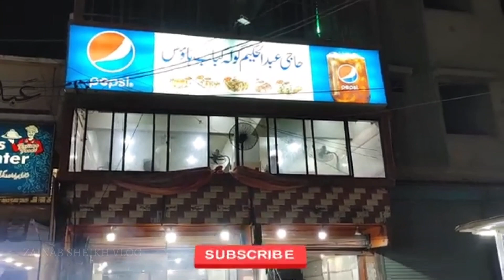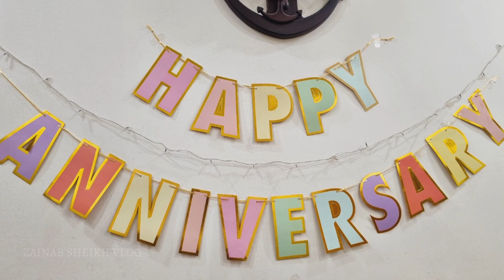Celebrating Anniversary 🎉 || 50 Saal Purany Restaurant mai Khaya Khana || Live BBQ Banty Huy Dekhen